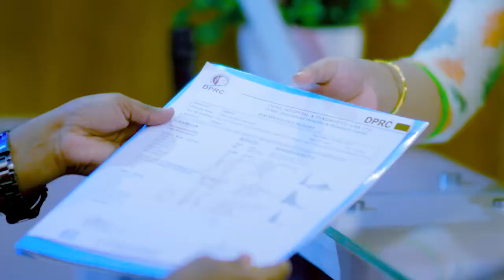হঠাৎ কোমরে টান তার তীব্র ব্যথা | Slip Disk, PLID, Disk Prolapse or Back Pain Treatment